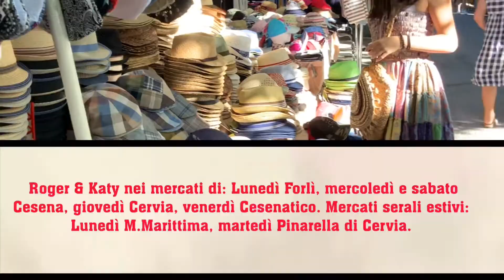In giro con Viola al mercato di Cesenatico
in giro al mercato di Cesenatico con Viola che si ferma al banco di Roger&Katy ed indossa la loro borsa di paglia in più prova i cappelli